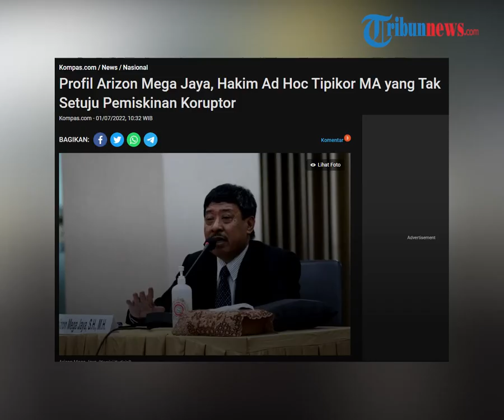Resmi Jadi Hakim Ad Hoc Tipikor MA, Arizona Mega Jaya: Pemiskinan Koruptor Tak Sepenuhnya Tepat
TRIBUN-VIDEO.COM - Komisi III Dewan Perwakilan Rakyat (DPR) menyetujui Arizon Mega Jaya sebagai Hakim Ad Hoc tindak pidana korupsi (tipikor) di Mahkamah Agung.

Arizon merupakan mantan Hakim Ad Hoc di Pengadilan Tinggi Palembang.

Arizon pernah menjadi sorotan lantaran berpandangan tak setuju terkait pemiskinan koruptor.

Dikutip dari Kompas.com, saat menjalani seleksi wawancara pada akhir April 2022, seorang panelis menyoroti maraknya praktek korupsi pejabat negara.

Arizon menilai bahwa pelaku korupsi sudah kaya sebelum melakukan praktek korupsi.

Ia menilai, tindakan pemiskinan koruptor tak adil dan negara tak perlu membalas dendam dengan cara-cara yang tak beradab.

"Untuk terobosan itu ada, melalui putusan hakim. Kemudian dengan cara-cara dengan peraturan Jaksa Agung dan lain-lain. Jadi kita tidak serampangan kita merampas aset," kata Arizon,

Dijelaskan Arizon, para pelaku korupsi bukanlah mereka yan belum memiliki rumah, tetapi sudah banyak rumah sebelumnya.

Menurutnya, mereka melakukan korupsi karena tamak.

Arizon berpandangan, bahwa praktek korupsi dilakukan untuk memenuhi hasrat gaya hidup, bukan lagi kebutuhan.

Dikatakan olehnya, korupsi merupakan manifestasi dari sifat kesalahan yang dilakukan oknum.

Arizon Mega Jaya dipilih DPR seusai mengikuti uji kelayakan dan kepatutan (fit and proper test).

(Tribun-Video.com/ Kompas.com)

Artikel ini telah tayang di Kompas.com dengan judul "Profil Arizon Mega Jaya, Hakim Ad Hoc Tipikor MA yang Tak Setuju Pemiskinan Koruptor", Klik untuk baca: